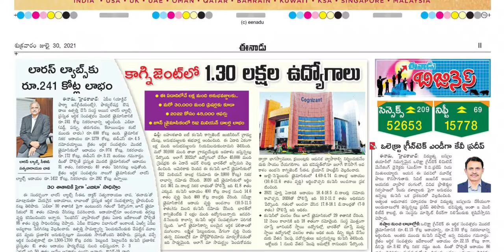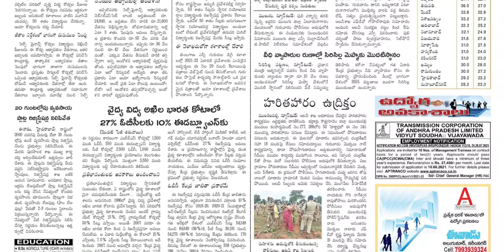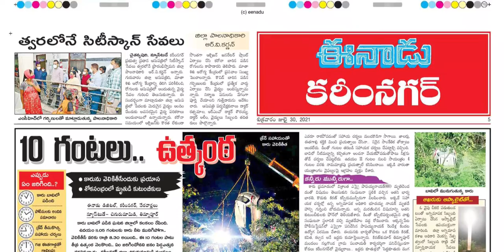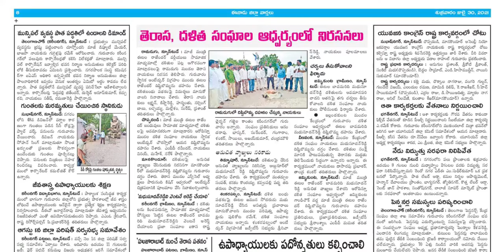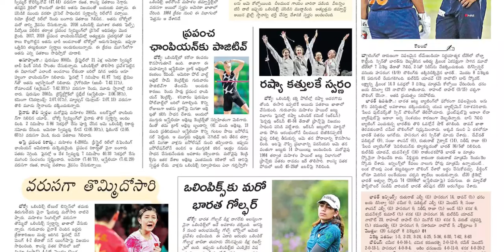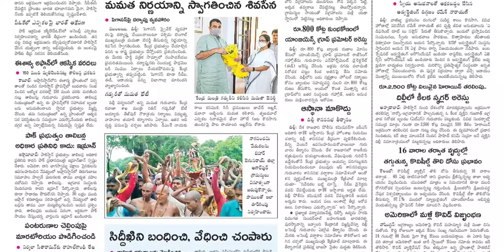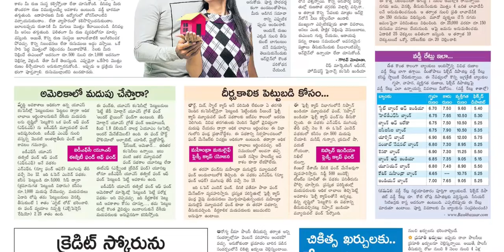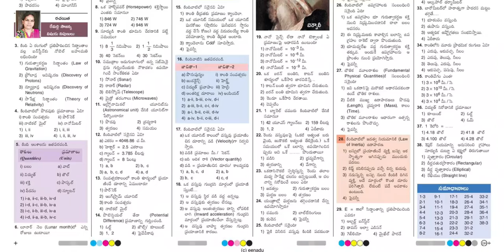EENADU TS 30 JULY 2021 FRIDAY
Telangana news
Ap news
Cricket news
Sports news
Cinema news
Bussines newspaper
Crime news
Chaduvu paper
Education newspaper
Eenadu antharyaami
Antharyami eenadu
Telugu antharyaami
Apprentice jobs
Vasundara paper
Eenadu vasundara
Eenadu karimnagar
Haaybujji paper
Prathiba
Eenadu pratibha newspaper
Prathiba paper
New intiatives by politicians
Telugu news
Gk questions